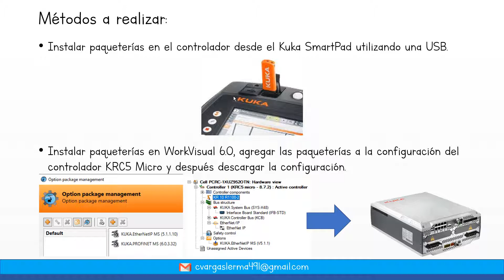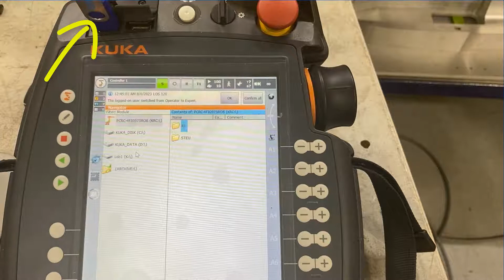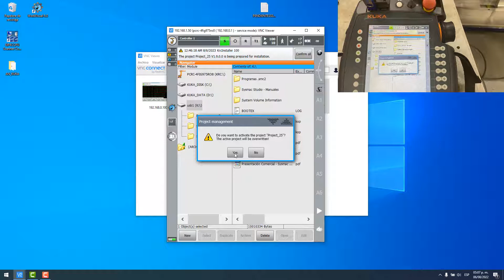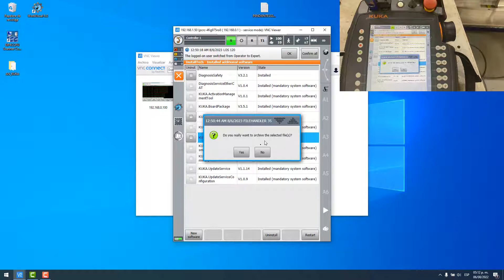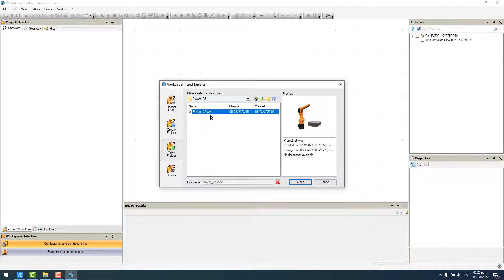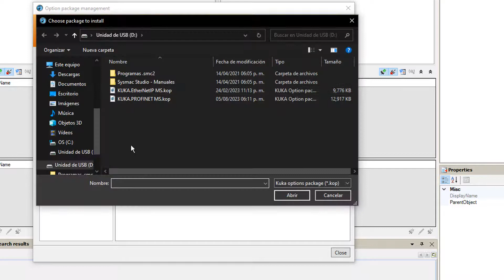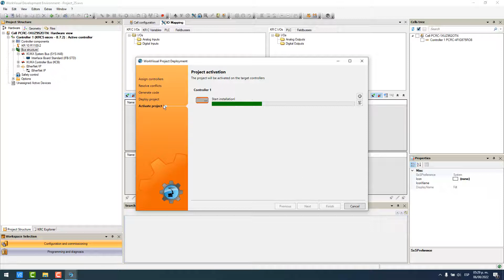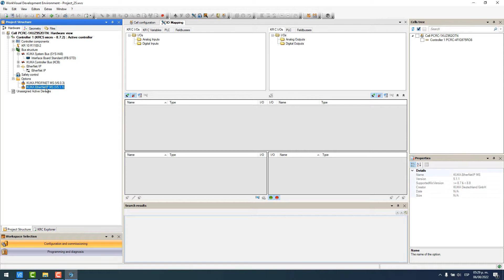🟧✅ROBOT KUKA - INSTALAR PAQUETES DE ETHERNET IP & PROFINET EN ROBOT KUKA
Aprende a instalar las paqueterías de Ethernet IP & Profinet en el controlador del Robot Kuka y WorkVisual 6.0.